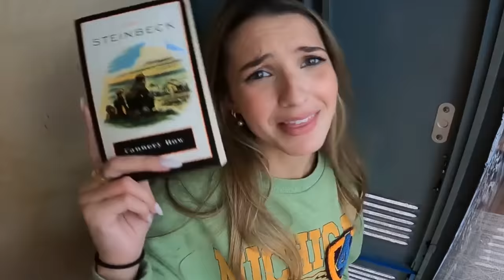OVERNIGHT IN A SCHOOL LOCKER!!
If you see this, comment what you think the next challenge should be, love you guys!